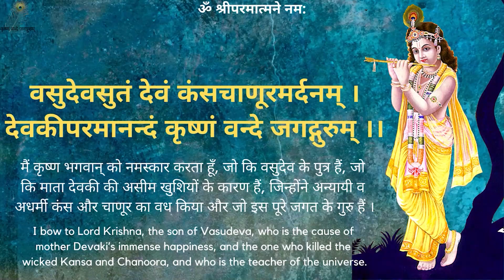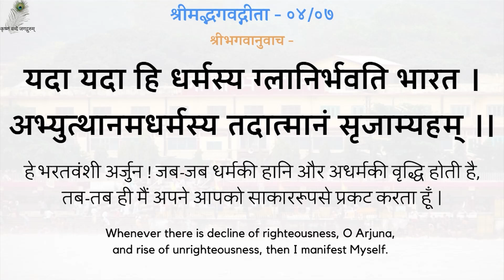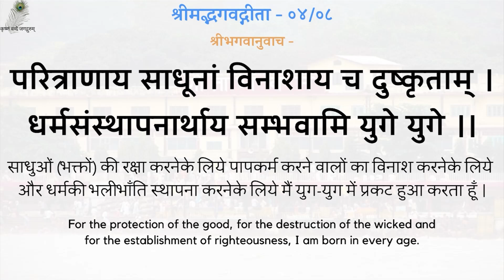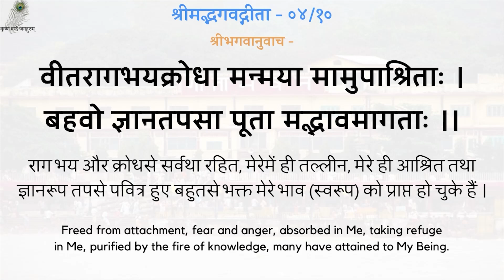Gita Pravachan 1132 - 19950320_1500 Prabhu Prem Ki Bhookh - The Hunger For God's Love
00:00 - नित्य पठनीय गीता जी के 5 श्लोक
03:05 - प्रभु प्रेम की भूख
गीता प्रवचन 1132 - प्रभु प्रेम की भूख - श्रद्धेय स्वामीजी श्रीरामसुखदासजी महाराज
Gita Pravachan 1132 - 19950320_1500 Prabhu Prem Ki Bhookh - The Hunger For God's Love - Shradhey Swami Shri Ramsukhdas Ji Maharaj

Gita Press
Geeta Press
Gita Bhawan
Gita Bhavan
Nitya Stuti
Swami Ji
Seth Ji
Bhai Ji
Pad Ratnakar